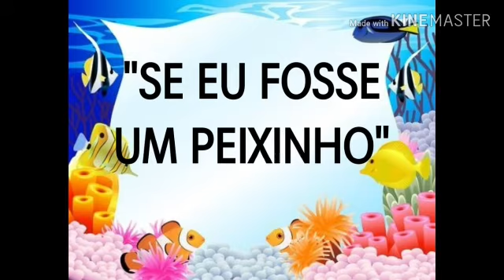MATERNAL II VA15 - SE EU FOSSE UM PEIXINHO, DOBRADURA DE PEIXINHOS E FICHA 19 JOGO DOS PEIXINHOS